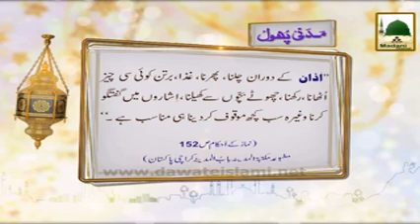Madani Phool 01 Azan Kay Aadab